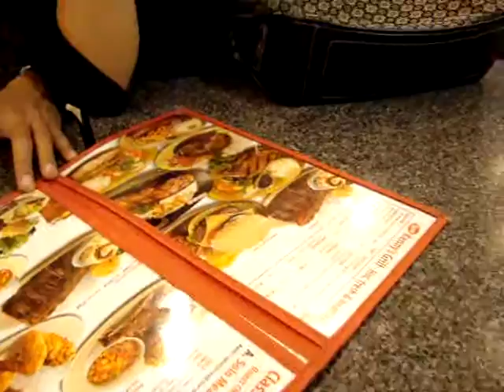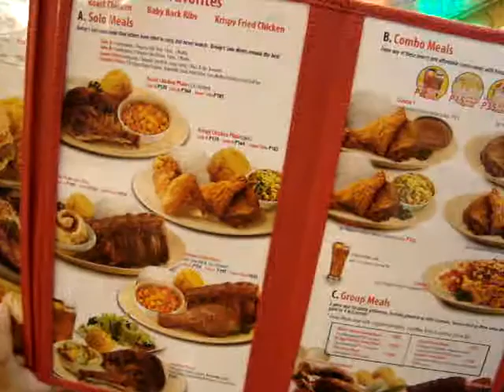off to california, eating a sm manila